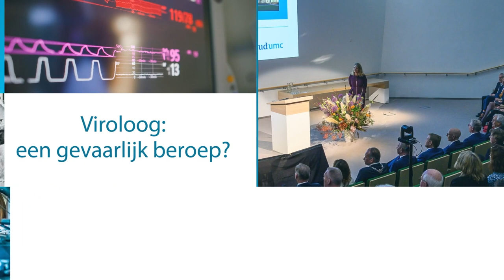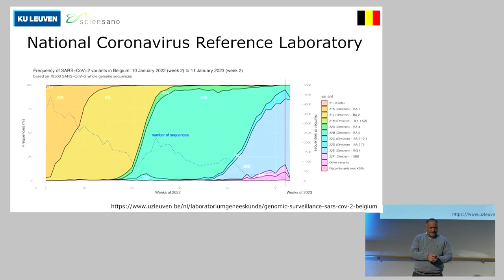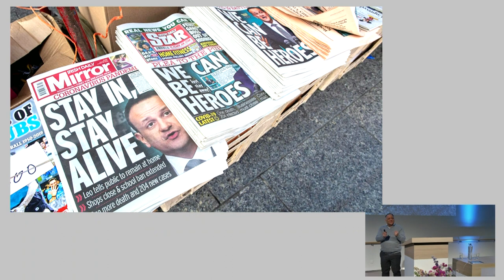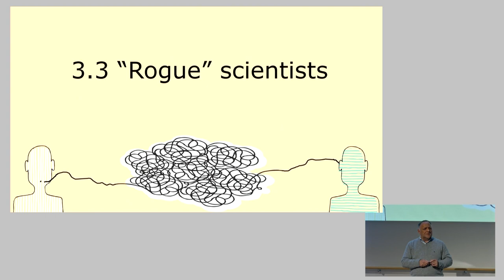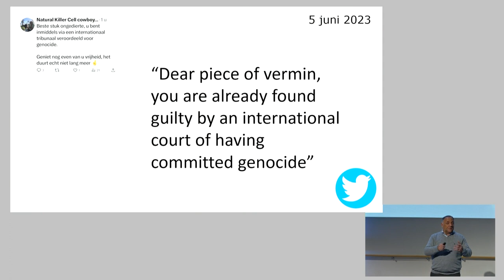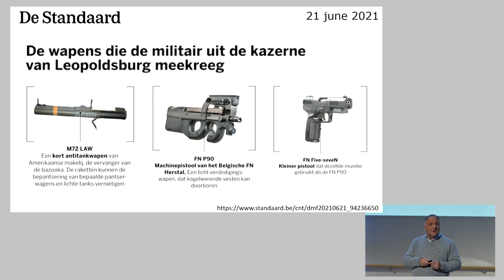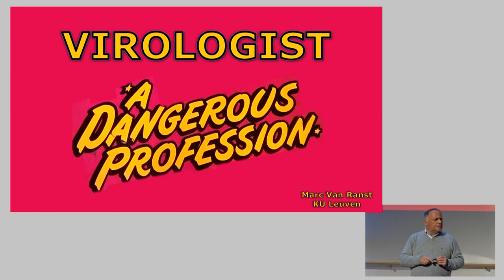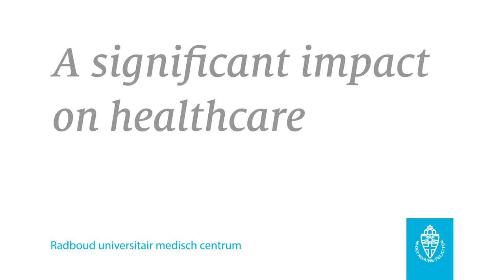Grand Round 113 - Viroloog: een gevaarlijk beroep?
Door professor Marc Van Ranst